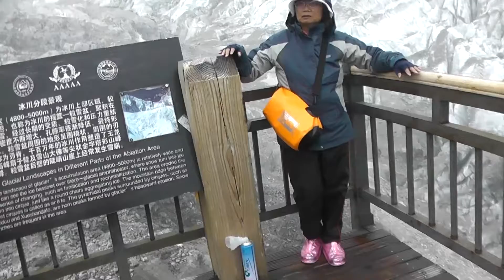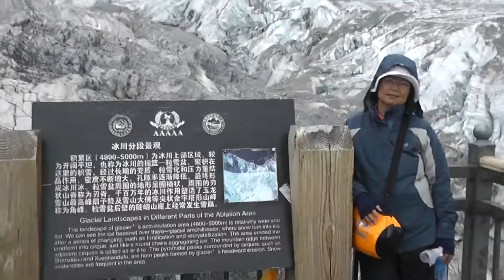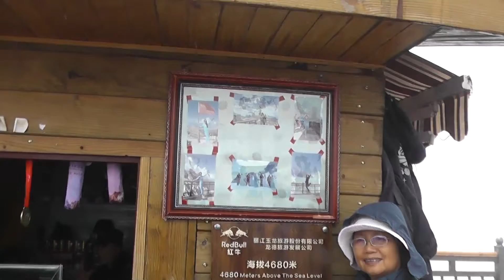My Golden Years Travel - Glacier Park at 4680 m on 16 July 2014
The Glacier Park at Jade Dragon Snow Mountain on 16 July 2014. Enjoying my golden years at 4680 m.